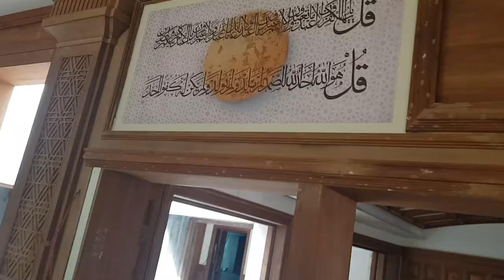WATCH! Inside Construction for Extension of Punjab Assembly Part#1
LAHORE:Construction of the Punjab Assembly, which was initiated at the cost of Rs 1.48 billion during the tenure of Pervez Musharraf and Chief Minister Chaudhry Pervez Elahi, has not been completed even after 15 years. However, where the project itself has remained in a standstill, the cost has increased over the years to a whooping Rs 20 million putting the project in further jeopardy.

Erstwhile Chief Minister and current Speaker Punjab Assembly Chaudhry Pervez Elahi who initiated the project has expressed the desire to host the next annual budget meeting in the new building, for which the preparations are underway. That being said, the project, which was incepted in 2005 and was expected to be completed in a year’s time, has since seen four cost revisions which has increased the initial cost by several times.

As per details, after increase in the number of seats in the provincial assembly during Musharraf’s tenure, the House of Assembly had become inadequate for the MPAs. In times of full participation, like the election of Chief Minister Punjab, Speaker and Deputy Speaker National Assembly, members of the Assembly had to stand due to space constraints of the premises.

In the wake of that, the foundation stone for the renovation of the Punjab Assembly was laid in 2005 by the Chief Minister, the contract for which was awarded to a company by the name of Husnain Constructions. As per initial plans, the building was to be completed by the year 2006. However, the same contractor was also awarded the contract for the construction of the Chief Minister Secretariat on 7-Club Road, which was prioritised and in-turn slowed down the construction of the Punjab Assembly building. Following several hiccups, the said contractor had terminated work on the Assembly building but was later re-awarded the contract but the project has yet remained in a standstill.

The project was largely ignored during Shahbaz Sharif’s first phase, allegedly due to a Pakistan Muslim League-Q (PML-Q) project. The project was considered a political issue and no attention was paid towards it for a long while, which resulted in adding millions to the project cost.

However, another Rs 33 million was added to the project cost in the second phase of Pakistan Muslim League Nawaz (PML-N)’s government and it was decided that a new IT system would be installed in the said building. But despite the project receiving considerable attention in the last two years of Shahbaz Sharif’s government, the project once again could not be completed due to the technical aspects of installing a state-of-the-art IT system.

“Much like previous governments sitting on projects such as the Wazirabad Institute of Cardiology, PML-N too had deliberately turned a blind eye to the construction of the Punjab Assembly, which caused a burden of billions of rupees on the national exchequer,” said a present government official speaking about the stagnant case of the Punjab Assembly.

On the other hand, the present government and Speaker Punjab Assembly have taken a special interest in the completion of the long delayed construction project. According to the latest project completion date, the upcoming budget meeting is scheduled for the year 2020-21 in the new building and special instructions have been given to expedite the construction.

Furthermore, the current government has also increased the project cost by another Rs 20 million. Per details, a shed and a tuck shop for 200 drivers will also be constructed in the basement of the new Punjab Assembly building. The building has two parts including a hall and an Additional Building, where the assembly staff will sit and perform official affairs.

According to a source, the new building will also include a separate room for journalists coming for news coverage. “The new assembly building also allow the journalists access to modern computers, a high-speed internet connection and other facilities to assist their reporting,” the source disclosed.

Speaking to The Express Tribune, the source also informed that considering construction material for the building is to be imported from China; the Coronavirus threat might further delay the procurement process and a throw another spanner in the final stages of the building’s construction.

As per Speaker Punjab Assembly Chaudhry Pervaiz Elahi, it was not the PML-Q but the plan of the people of Punjab. “But PML-N had deliberately delayed the project, adding millions to the original cost but the present government has hit the pedal on the project and it is expected to be completed in time for the upcoming budget meeting,” Elahi asserted.